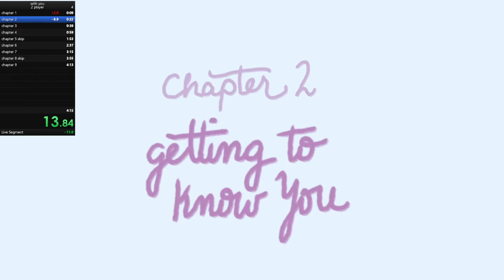Speedrunning with you. WORLD RECOOORD!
the time was 4:05.77. EPIC!